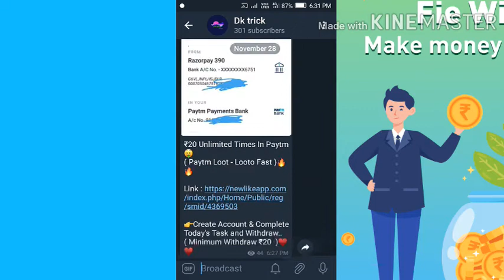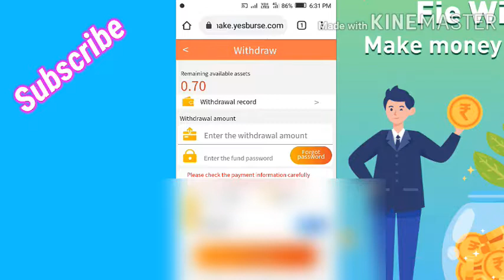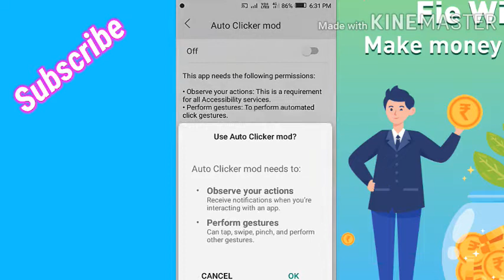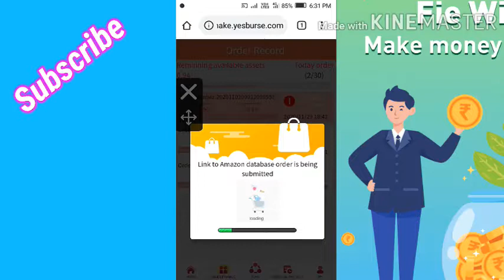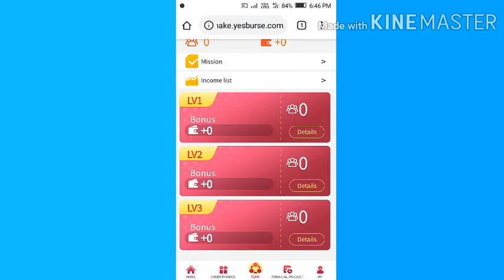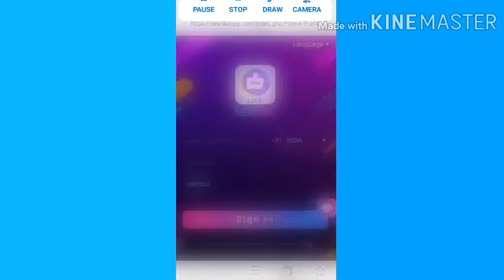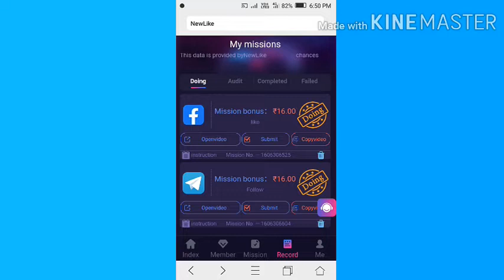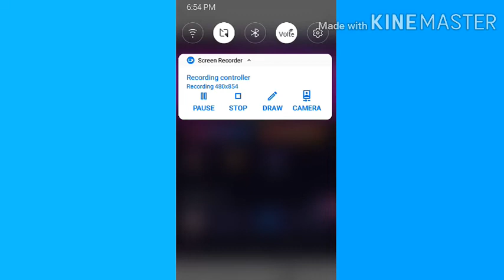100+20 Unlimited Times || New Order Grabing web site || instant payment $$ New paytm earning app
100+20 Unlimited Times || New Order Grabing web site || instant payment $$ New paytm earning app

Link :     check comments section

Your search ::

New Order Grabing web site 2021
Online earning apps 2021
Best paytm earnings apps 2021
Real paytm earnings apps 2020
100 inr unlimited time 2020
500 unlimited times 2020
Paytm earnings apps 2020
Daily paytm cash earning apps 2020
Make money online 2020 in India
Top paytm earnings apps 2020
How to earn free paytm cash
How to earn free Google play gift
How to earn free diamond for India
How to earn free bitcoin
How to earn free dollars
How to earn free make money online
Without investment earn paytm cash
Without investing money
How to earn free money without talent
Google task mate kya hai
Google task mate referrer code
Google task mate app payment proof
New Order Grabing web
New Order Grabing App 2020
OMG order Grabing website
No minimum redeem paytm earnings
Signup Bonus redeem paytm cash
Instant Payment paytm cash
Free paytm money instant payment
Online earnings apps 2020
Real paytm earnings apps
New paytm earnings apps 2020
New paytm earnings website 2020
How to make money online
Paytm cash kaise earn kare
Free paytm cash earning apps 2020
Android earning apps 2020
Android paytm earnings apps 2020
Best gaming earning apps
New gaming earning website
New gaming earning apps 2020
New gaming earning apps in India
Crypto currency earning apps
Make real paytm money